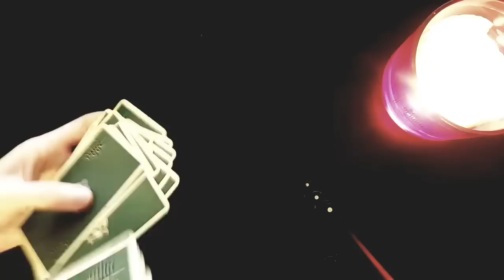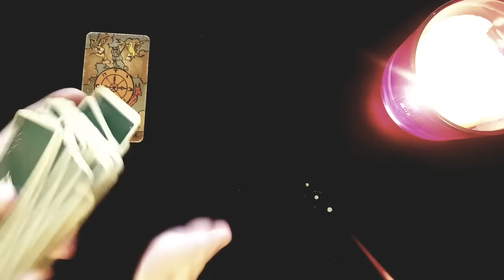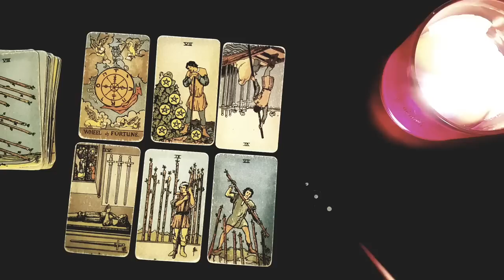GEMINI 💥💣 MAJOR WARNING! 😱 THE *BIG* SECRET THEY'VE BEEN KEEPING FROM YOU! 💣🧨 19-25 SEPTEMBER 2022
Thanks for tuning into watch 💥💣 MAJOR WARNING! 😱 THE *BIG* SECRET THEY'VE BEEN KEEPING FROM YOU! 💣🧨 19-25 SEPTEMBER 2022